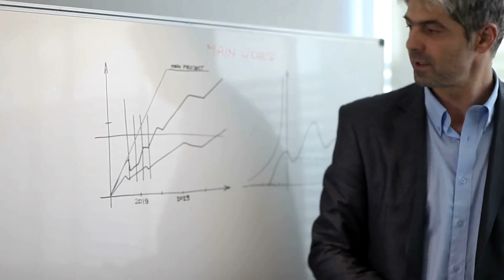Dog Sleeping Near Busy Road Unleashes Unexpected Chaos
Our eMystery Animals YouTube Channel is a place where you can find daily heartwarming, Love, mysterious, baby stories, beauty and many more stories.

Wondering is The Key To Knowledge.